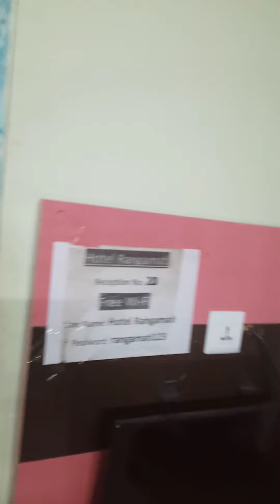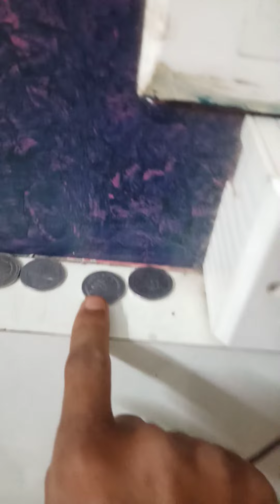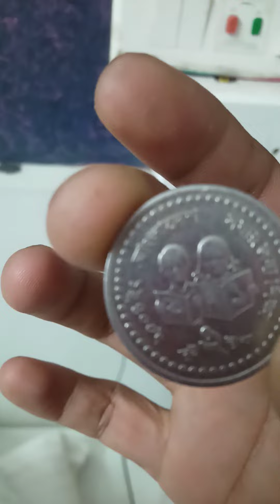award from our honorable C.M & Tribal welfare Minister for overcoming drug addiction on W.A.D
after receiving award for overcoming drug addiction on WORLD AIDS DAY From C M & Tribal welfare Minister very happy moment in my life...

Moypai Msha my Facebook account name